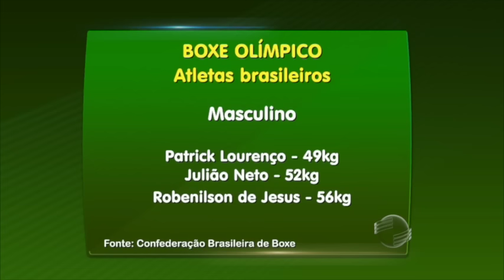Faltam 03 dias para a abertura das Olimpiadas Rio 2016